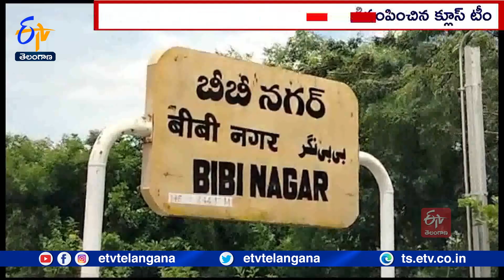Short Circuit Causes Fire Accident in Falaknuma Express | Yadadri Bhoingiri | Opined Clues Team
యాదాద్రి భువనగిరి జిల్లా బొమ్మాయిపెల్లి రైల్వేస్టేషన్ సమీపంలో శుక్రవారం జరిగిన ఫలక్ నుమా రైలు అగ్నిప్రమాద ఘటనకు విద్యుదాఘాతం కారణమని హైదరాబాద్ క్లూస్ టీం అధికారులు భావిస్తున్నారు. ఎస్-4 బోగిలోని మూత్రశాల వద్ద విద్యుదాఘాతం జరిగి మంటలు చెలరేగినట్లు అనుమానిస్తున్నారు. ఈ మేరకు బోగిల్లో నమూనాలు సేకరించారు. అగ్ని ప్రమాదంలో కాలిపోయిన ఐదు బోగిలను హైదరాబాద్ క్లూస్ టీం అధికారి వెంకన్న నేతృత్వంలో పరిశీలించారు. 100కు పైగా నమూనాలను క్లూస్ టీం అధికారులు సేకరించారు. ఎస్-4 బోగీలోని మూత్రశాల వద్ద మొదట మంటలంటుకున్నట్లు ప్రత్యక్ష సాక్ష్యులు పోలీసులకు తెలిపారు. దీని ఆధారంగా క్లూస్ టీం అధికారులు ఆ ప్రాంతాన్ని క్షుణ్ణంగా పరిశీలించారు. అక్కడ మంటలంటుకునే పదార్థాలు ఏమీ లేవని నిర్ధారించుకున్నారు. ఆ తర్వాత విద్యుత్ తీగల వ్యవస్థను పరిశీలించారు. విద్యుదాఘాతం కారణంగానే అగ్ని ప్రమాదం సంభవించి ఉండొచ్చని క్లూస్ అధికారులు ప్రాథమికంగా నిర్ధారణకు వచ్చారు. విద్యుత్ సరఫరాలో హెచ్చుతగ్గులు లేదా విద్యుత్ వైర్లలో ఎక్కువ వేడి వల్ల కూడా కొన్నిసార్లు విద్యుదాఘాతం చోటు చేసుకుంటుందని క్లూస్ టీం అధికారులు చెబుతున్నారు. నమూనాలన్నింటిని ఫోరెన్సిక్ సైన్స్ ల్యాబోరేటరికి పంపించారు. FSLలో నమూనాలన్నింటిని విశ్లేషించి అగ్ని ప్రమాద ఘటనకు కారణాలను పక్కాగా విశ్లేషిస్తారు. ఆ నివేదిక వచ్చిన తర్వాతే పూర్తి వివరాలు తెలుస్తాయని క్లూస్ టీం అధికారులు తెలిపారు.